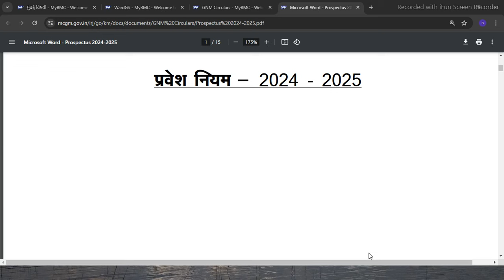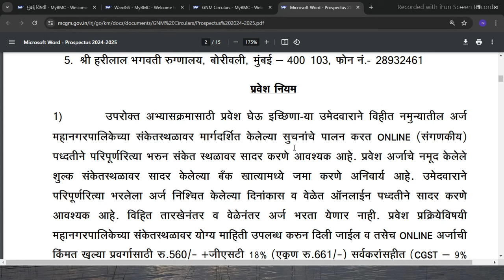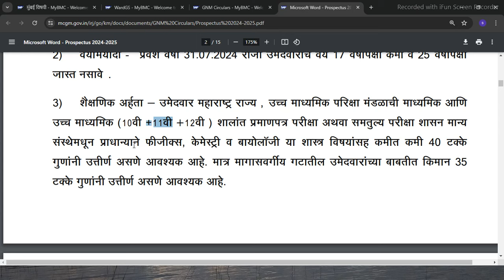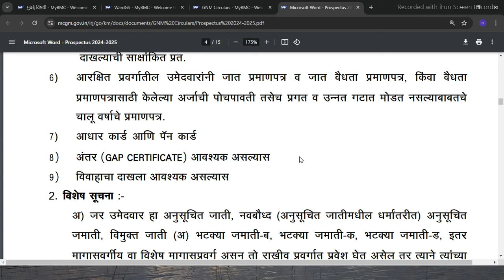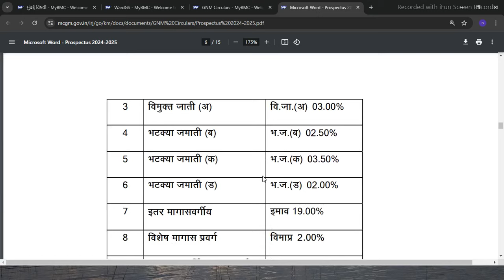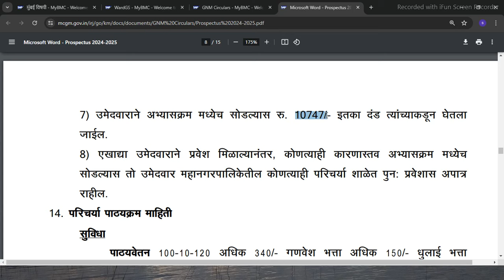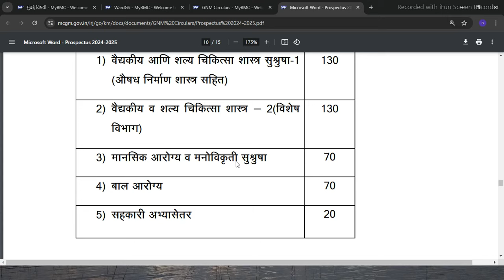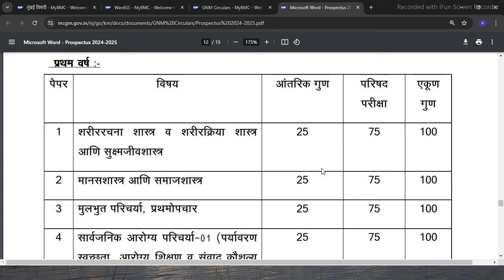बृहन्मुंबई महानगरपालिका भरती 2024 | BMC Bharti 2024 | BMC vacancy | BMC GNM Nursing admission 2024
बृहन्मुंबई महानगरपालिका भरती 2024 | BMC Bharti 2024 | BMC vacancy | BMC GNM Nursing admission 2024 video link-

अर्ज कसा भरायचा? |BMC GNM Nursing Admission 2024 25 form filling | BMC GNM Nursing admission 2024 video link-

Government jobs
Sarkari Naukri
BMC
BMC recruitment
MCGM recruitment
Mumbai municipal corporation
BMC Bharati
bmc Bharti new update,
informative search